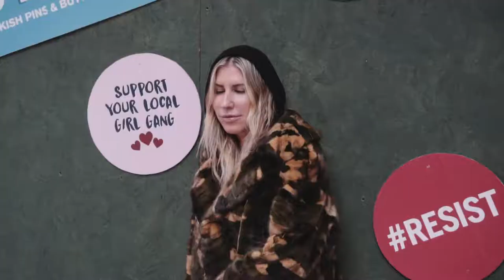Reich Furs FW 2018 Behind The Scenes Video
Behind the scenes of our first ever photo shoot for our Fall 2016 Winter 2018 fur fashion line. Reich Furs is a fourth generation family business that started in 1946. With roots deep in luxury, Reich Furs is a unique business that does everything -  sourcing the finest fur from around the world, designing for the runway, and producing top quality pieces.